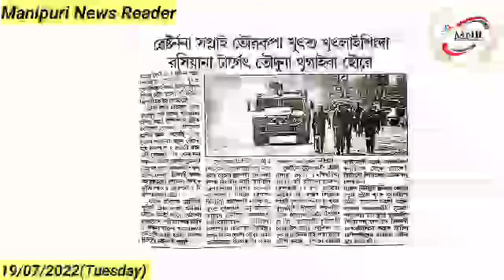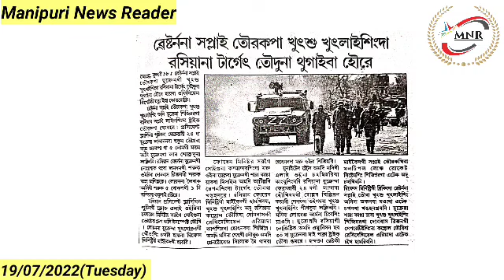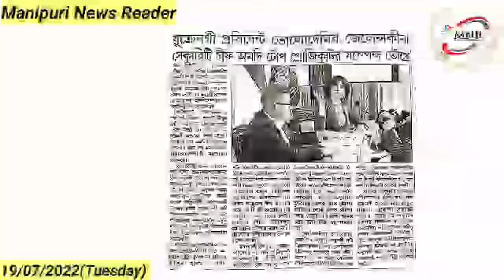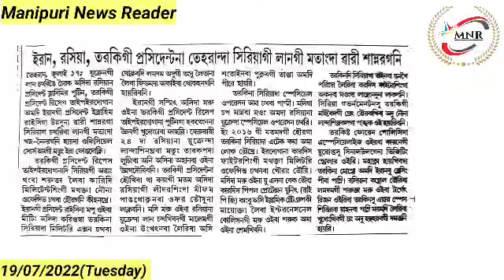Western na Supply Tourakpa Khutsu Khutlai SingdaRussia na Target Touduna Thugaiba Houre